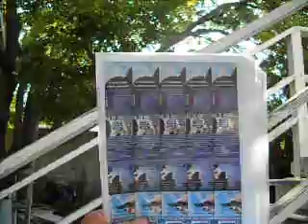7-3-10 WHAT IS A GENE POOL 23 MB.avi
1:05
SHEET OF IMAGES
7-3-10 WHAT IS A GENE POOL ? 23 MB
GENE POOLS FOR THE PURPOSE OF MY VIDEOS ARE PEOPLE WITH A SIMILAR GENETIC STRUCTURE OR LOOK. DEPENDING ON HOW SPECIFIC YOU'RE BEING ABOUT THOSE GENES, THAT'S HOW BIG A POOL OF PEOPLE YOU HAVE TO CHOOSE FROM WHEN YOU WANT SOMEONE WHO LOOKS A CERTAIN WAY. NOW, ONCE THEY'RE AN ADULT, YOU CAN MAKE THEM LOOK OLDER OR YOUNGER, AND YOU CAN ALWAYS MAKE THEM LOOK THINNER OR FATTER, ADD OR REMOVE HAIR, AND I'M EVEN SURE THEY CAN CHANGE EYE COLOR... AND NOT WITH CONTACTS
MELTON